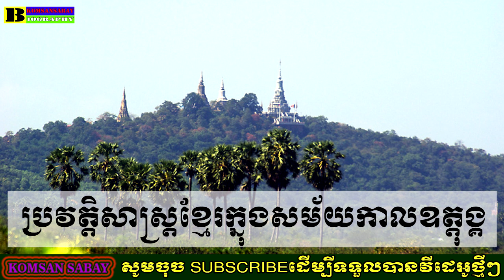ប្រវត្តិសាស្រ្តខ្មែរសម័យឧដុង្គ - history Of khmer In Oudong - Komsansabay Biography